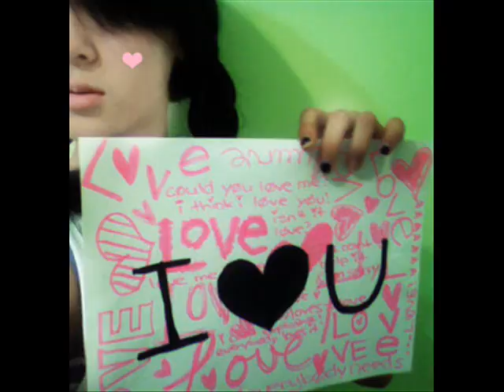fhad alblosshi surab balochistan